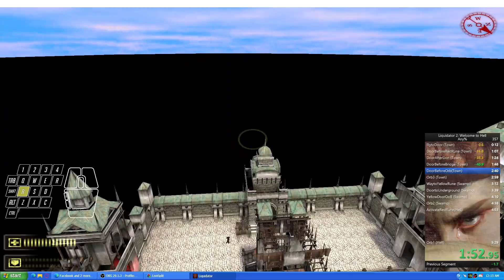Liquidator 2: Welcome To Hell Any% (4:58 WR)